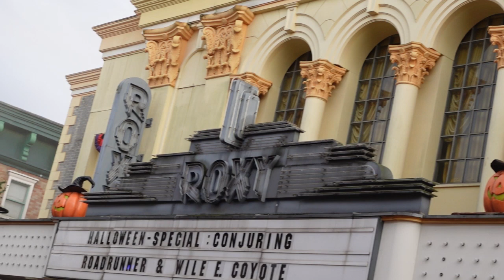Halloween Horror Festival Movie Park 2023 Vlog